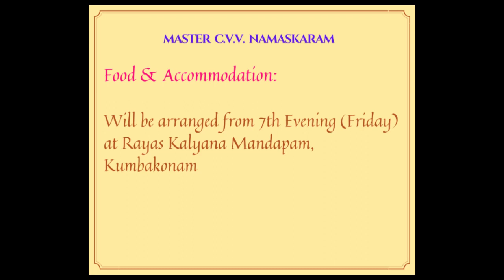Grand Welcome - Lotus Congregation - 2022